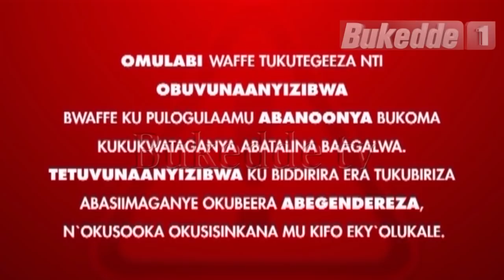Abanoonya: Gabriel Lwasa anoonya ekijuujulu nga kyanywa amatta nekikuta enju ey'obwoomu agikooye.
Ayagala gwebanakuuma gana mpaka bukadde. BB

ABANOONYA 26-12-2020